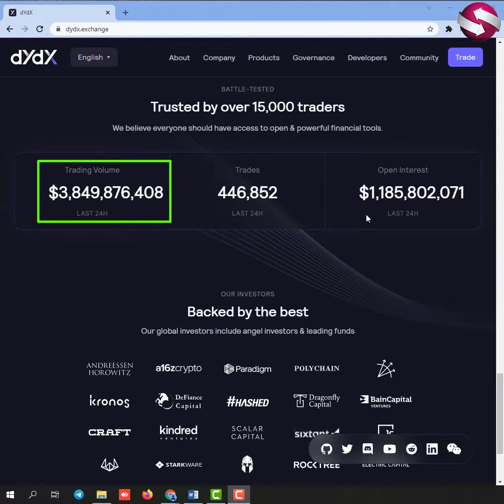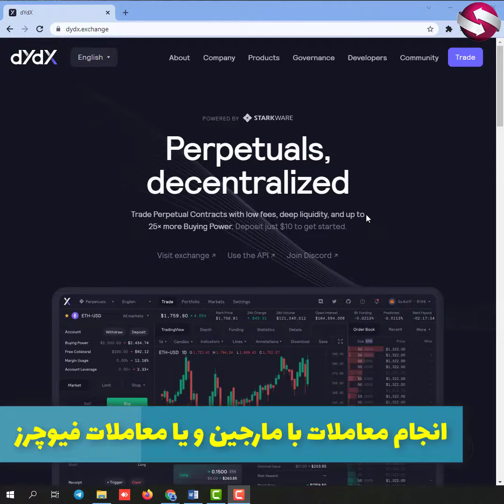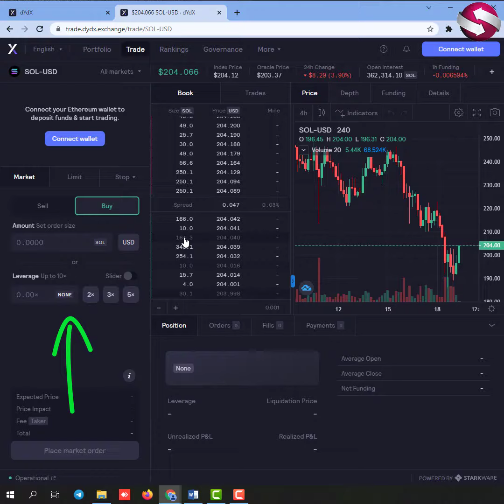✅جلسه 0284 - معرفی و بررسی صرافی غیرمتمرکز دی وای دی ایکس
در این ویدیو به  معرفی و بررسی صرافی غیرمتمرکز  دی  وای  دی ایکس می پردازیم. 🔶🔶